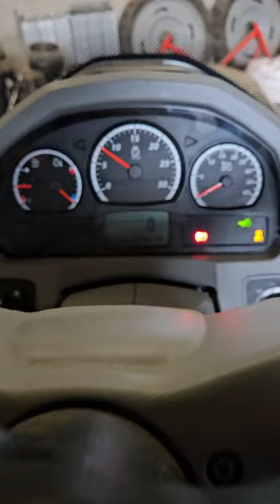Ça va bien se passer... 😅